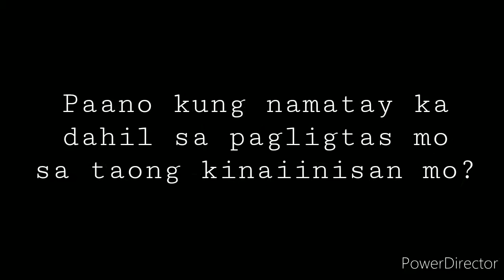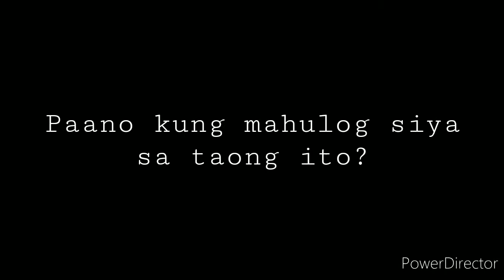My Guardian Ghost Angel (wattpad story trailer)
Story not mine.